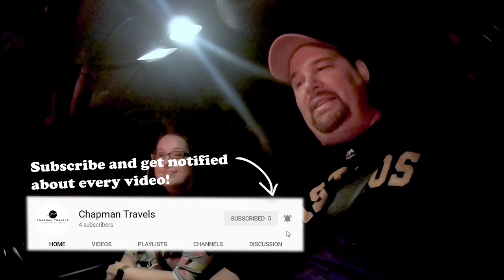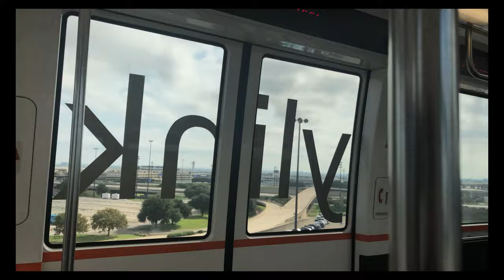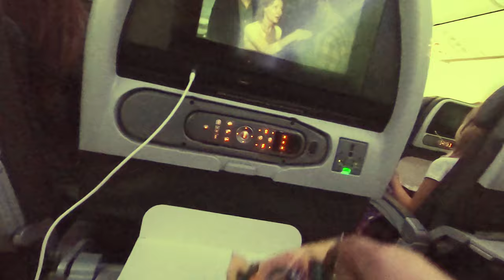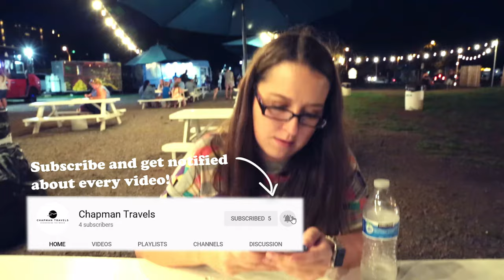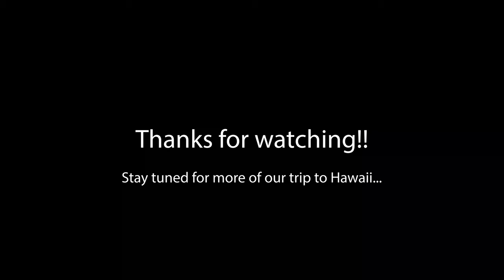Our travel day to Maui and Food Truck Parks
We started our trip off great, traveling from Houston to Maui. We even ran into Rebekah's uncle at the airport. Once we got to Maui we rented our jeep, drove to the airport and enjoyed dinner at a food park near our hotel.

Here is the hotel we booked our trip: Aston Kaanapali Shores Resort

This video was filmed on an Canon 5D Mark III and a GoPro 6.